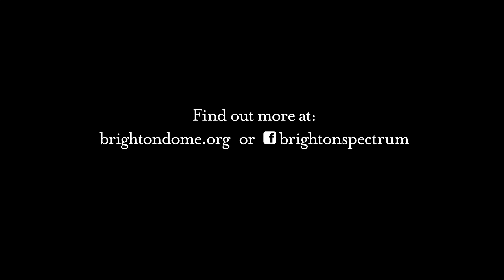Abraham Moughrabi - Cross The Line (Acoustic Version)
Written by Abraham Moughrabi

Performed by Abraham Moughrabi, Faye Houston and Graham Sowerby as part of Brighton Dome's SPECTRUM Site & Sound project.

Filmed by Andrew John Sowerby

Audio recording by Jules Arthur